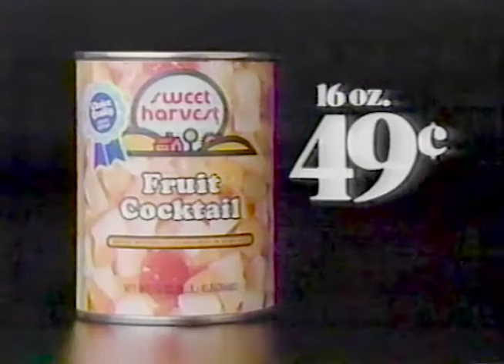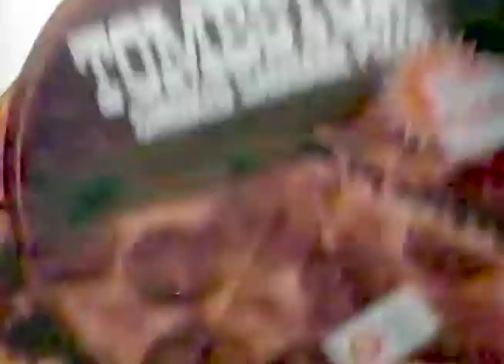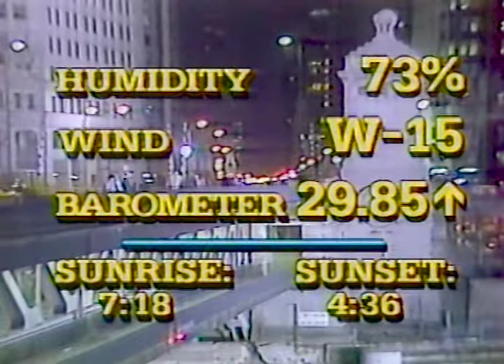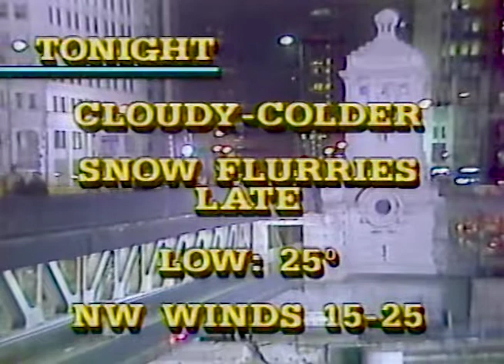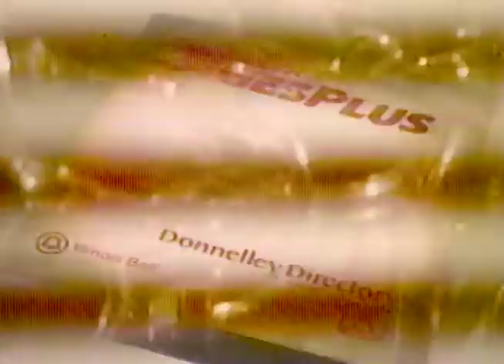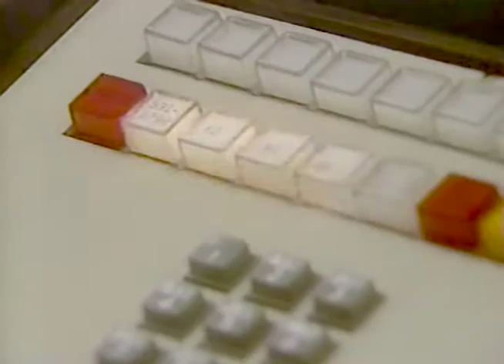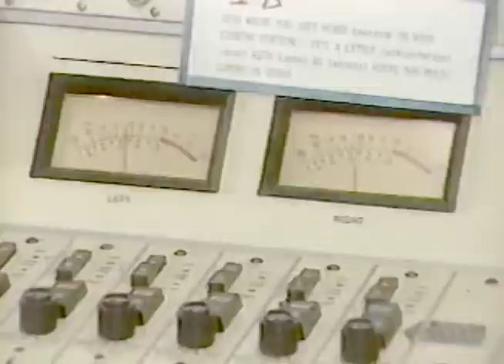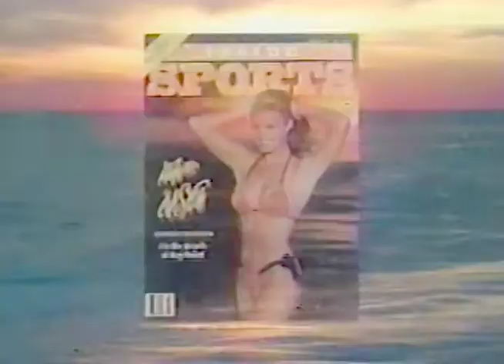WBBM TV Channel 2 The 10 O'Clock News Chicago January 6, 1987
This broadcast is from WBBM TV in Chicago, Illinois, United States from January 6, 1987. Some promos, commercials, branding, or interstitial material may be included.